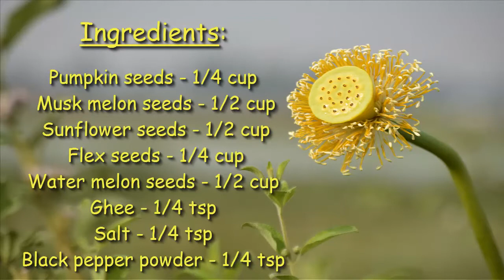5 minutes Healthy Nuts/seeds for a good health and delicious taste | healthy food healthy life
These healthy nuts are for a stronger body and a better immunity.
This recipe is a blend of all the healthy nuts optimum for your body.
There is no specific time to have these nuts. These can be had at any time  of the day or after any meal.

RECIPE:

Ingredients:
Pumpkin seeds - 1/4 cup
Musk melon seeds - 1/2 cup
Sunflower seeds - 1/2 cup
Flex seeds - 1/4 cup
Water melon seeds - 1/2 cup

Steps:
1. Put all seeds in a Kadai (Pan) on low flame and let the seeds splutter.
2. Keep stirring the seeds so that the ones at the bottom do not burn.
3. Once the seeds start spluttering, stir them for 1 more min.
4. Turn off the stove after 1 min.
5. Add ghee, salt and black pepper powder to the hot seeds mixture and mix well.
6. Remove the Kadai (Pan) from stove and transfer its contents in any broad vessel.
7. Allow the mixture to cool.
8. Once cooled, store it in an air tight container and have it as and when you want.

Do try the recipe and share your feedback.

myhealthandtaste